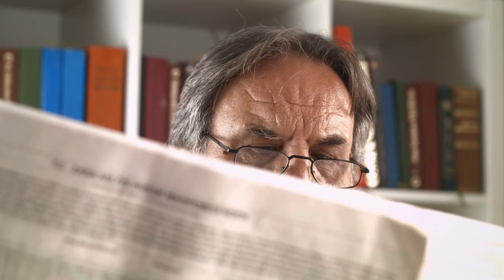Twój umysł Cię oszukuje? Zjawiska, które wpływają na Twoje codzienne decyzje!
Jak często zastanawiasz się, dlaczego Twój umysł działa w określony sposób? W tym filmie odkrywamy 5 fascynujących zjawisk psychologicznych, które wpływają na nasze życie codzienne. Od efektu nocebo po efekt Barnuma – zobacz, jak Twoje myśli i przekonania kształtują Twoją rzeczywistość. Przygotuj się na odkrycie tajemnic swojego umysłu!